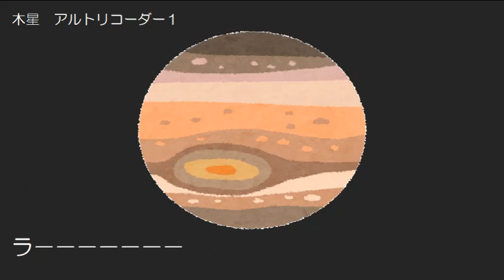木星 アルトリコーダー１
木星　リコーダー三重奏　アルトリコーダー１